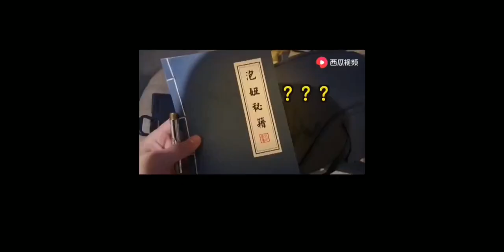老板免费帮村里修山路，路线由村民自己决定，画龙画虎都行？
生活记录,VLOG,农村